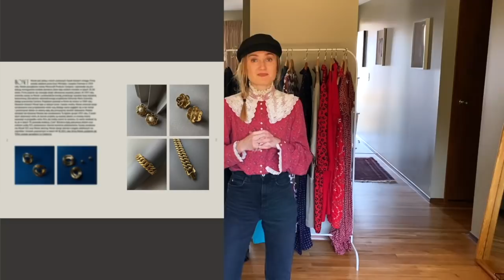Moda Vintage - Unikalna Kolekcja Sukienek Vintage 2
Dziękuję za uwagę. Będzie mi miło, jeśli pozostawisz po sobie ślad w postaci polubienia lub komentarza, to pozwala twórcom dotrzeć do szerszego spektrum odbiorców.

Nazywam się Agata Rek, jestem artystką interdyscyplinarną oraz projektantką wizualną, specjalizującą się w technice kolażu. Mam również ogromną pasję do Vintage, która koncentruje się głównie na modzie i dekoracji wnętrz. Cenię w vintage nie tylko dobre wykonanie, unikalność i niepowtarzalny design, ale również fakt, że rozwija wyobraźnię, pomaga tworzyć nasz unikalny styl i jest narzędziem wyrażania się poprzez ubiór. vintage jest także sprzymierzeńcem środowiska, poprzez wykorzystywanie istniejących zasobów, redukcję odpadów i dłuższe użytkowanie.

Przez wiele lat zawodowo pracowałam w branży vintage, m.in. jako fotograf, stylista i dyrektor kreatywny w nieistniejącym już, ale wówczas bardzo popularnym vintage butiku o nazwie C’ Madeleines w Miami na Florydzie. Osiągnęłam również sukces prowadząc własny sklep vintage (online), a prywatnie od ponad dwunastu lat kolekcjonuję przedmioty z przeszłości. Chciałam podzielić się z Tobą tą wiedzą i doświadczeniem, dlatego w 2021 roku sfinalizowałam pionierski e-book "vintagizeit, zakochaj się w modzie vintage, od podszewki". Książka ta jest napisana przystępnym językiem i stanowi kompendium wiedzy, które pomoże Ci zapoznać się ze światem tzw. vintage'u, i być może rozpocząć własną kolekcję lub otworzyć sklep. Książka została polecona przez topowe magazyny mody takie jak Vogue oraz Elle i zdobyła uznanie wielu czytelników z czego jestem bardzo dumna.

Obecnie rzadko tworzę filmy, a jeśli takie się pojawią na tym kanale, będą dotyczyć sztuki, która jest obecnie moim głównym obszarem zainteresowań oraz której zawodowo poświęcam swój czas. Natomiast nie zmieniło się to, że każdego dnia noszę przynajmniej jeden element vintage i to się nigdy nie zmieni- uwielbiam to!

Posłuchaj wywiadu w podkaście „U Janoszuk” - Agata Rek od kuchni – o radzeniu sobie z wypaleniem twórczym i kreatywnej higienie pracy”: